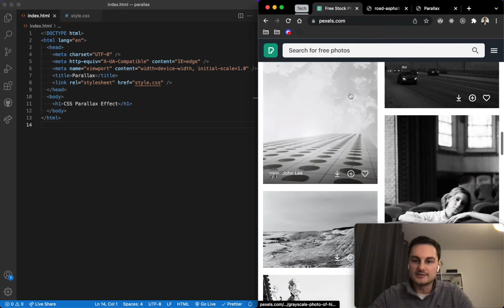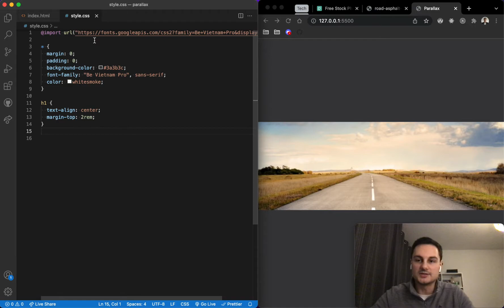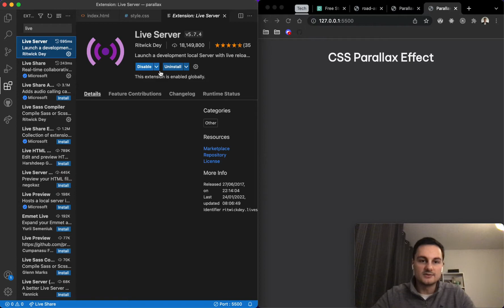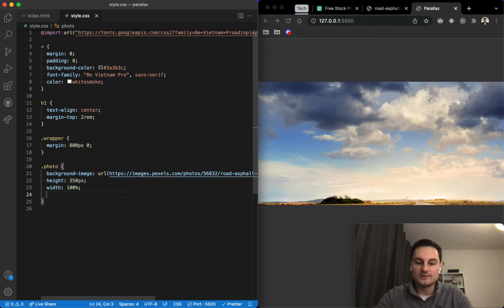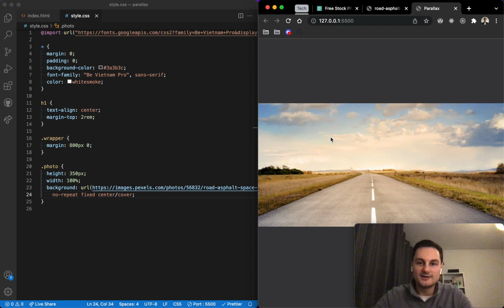Simple Parallax Effect - CSS Only